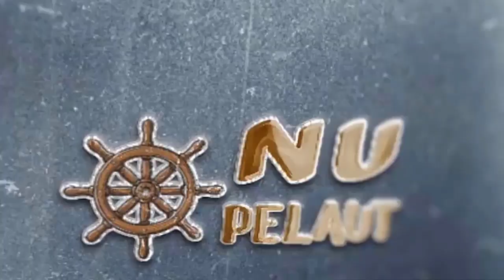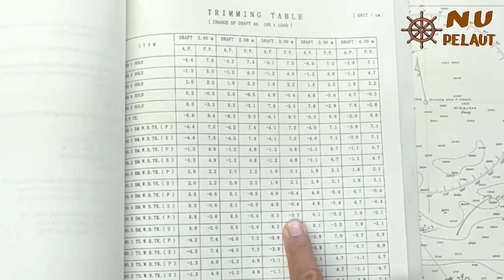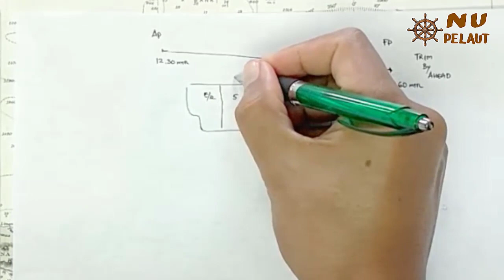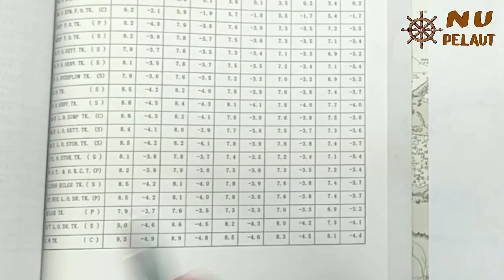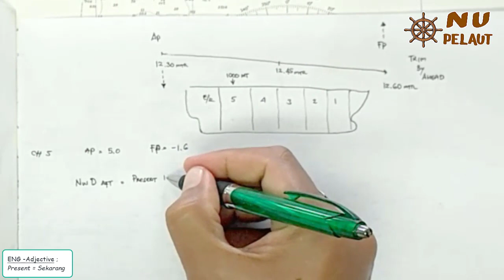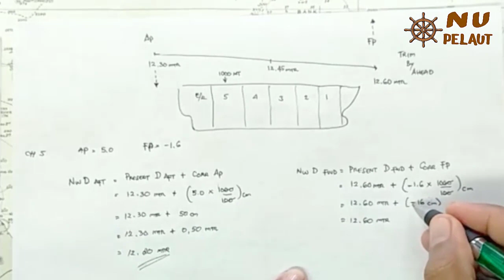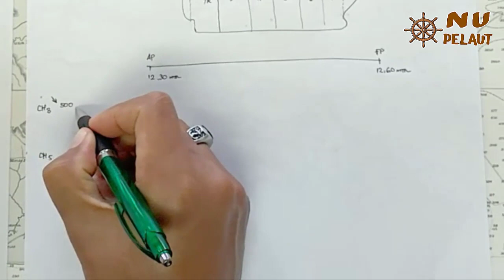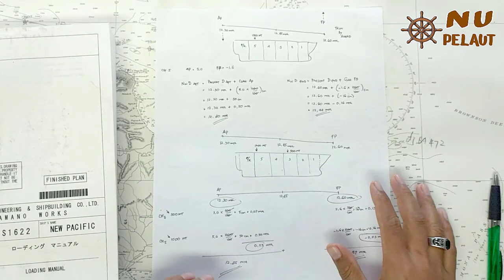Cara Mengatur - Adjust Draft & Trim || Trimming Table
Video ini sangat cocok bagi Mualim II/ Second Officer yang belajar dan ingin menjadi Mualim I/ Chief Officer di kapal bulk carrier, berkaitan dengan distribusi cargo dan mengatur draft maupun trim.
Simak Video ini hingga selesai agar anda dapat memahami dan dapatkan poinnya.